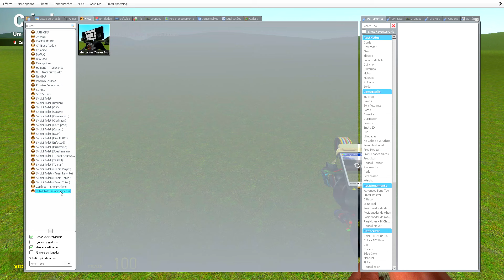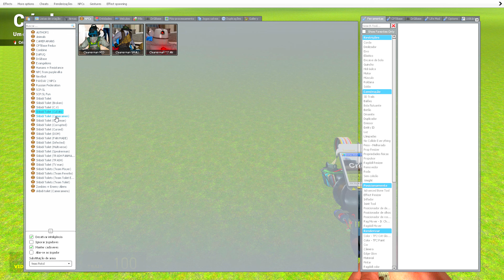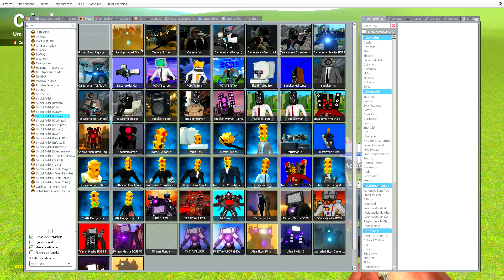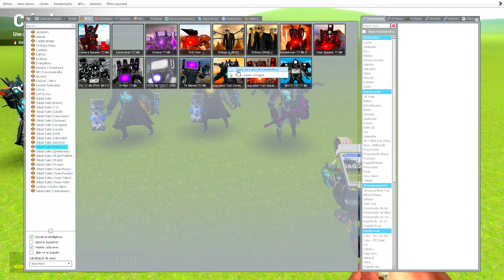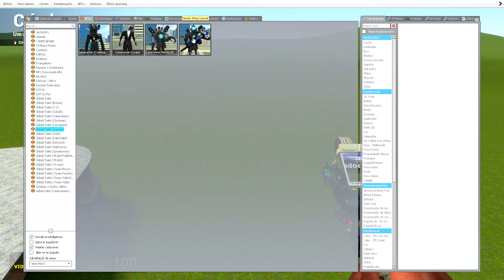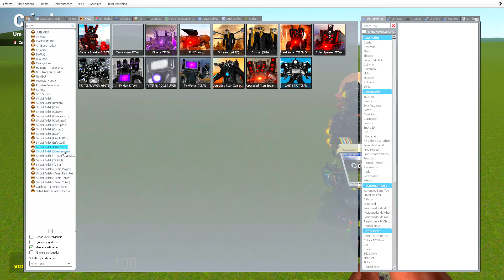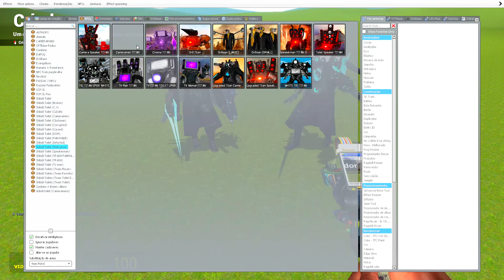EVOLUÇÃO DO ULTRA TITAN CAMERAMAN! (Evolution of Titan Cameraman) Skibidi Toilet In Garry's Mod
Nova Evolução do Titan Cameraman até a versão Ultra Titan Cameraman no Garry's Mod!

🛒 Compre os Melhores Produtos Gamer na Amazon